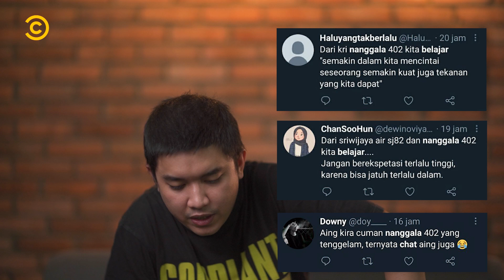Netizen KRI Nanggala 402 | LAMBE MURKA #1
Selamat datang di episode pertama Lambe Murka, sebuah tayangan yang akan memacu emosi dan kekesalan, di episode pertama ini banyak becandaan netizen tentang tenggelamnya KRI Nanggala 402, Semoga Oza Rangkuti bisa mewakili kekesalan kita semua, silahkan menyaksikan !